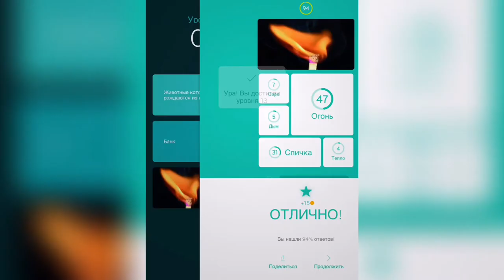94% / Уровень 7 / По картинке "Зажжённая спичка"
Как пройти 94%, прохождение, ответы, решение уровней по картинке с зажжённой спичкой

Привет, ребята!